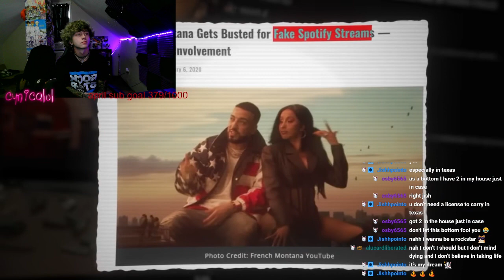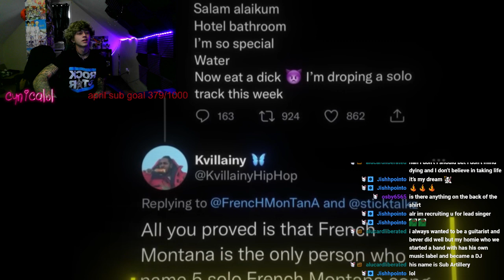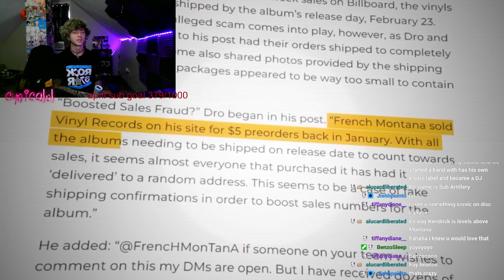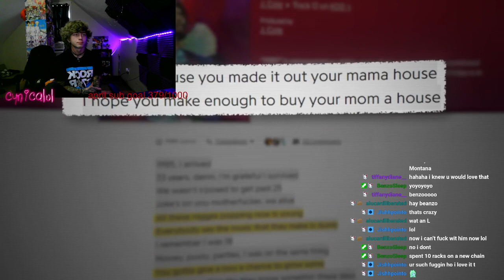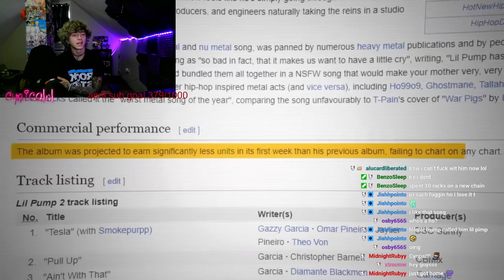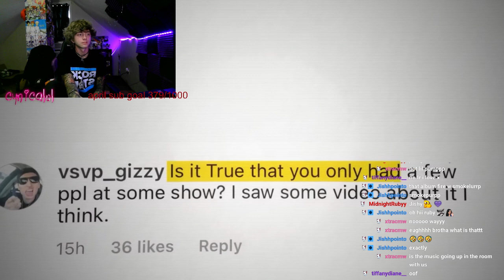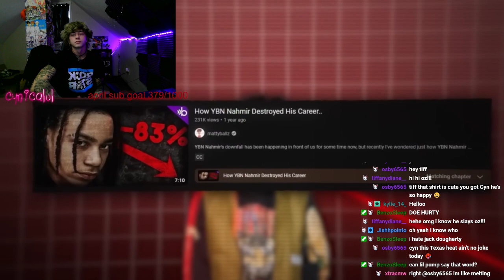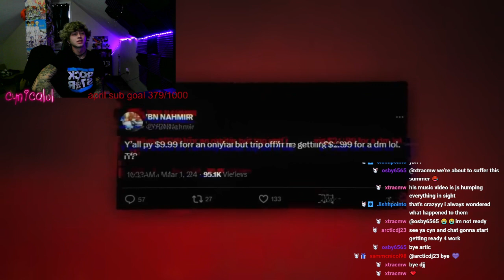Cringe Rappers Who Fell Off!